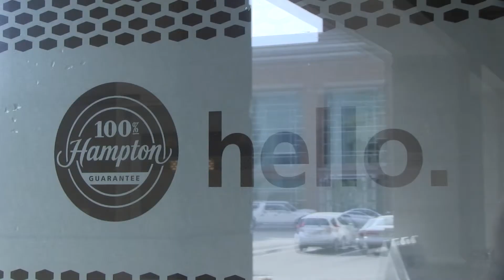Coffee & CEOs: Driving Wisconsin Manufacturing w/ Kurt Bauer, president of WMC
Patrick and Kurt examine the state of manufacturing in Wisconsin and the challenges companies face, as well as the solutions for attracting talent to fill these highly skilled jobs. Kurt Bauer is president of Wisconsin Manufacturers & Commerce (WMC), which serves as the statewide Chamber of Commerce and helps advance business and manufacturing in Wisconsin. WMC represents nearly 3,800 members, including large and small manufacturers, service companies, local chambers of commerce, and specialized trade associations.